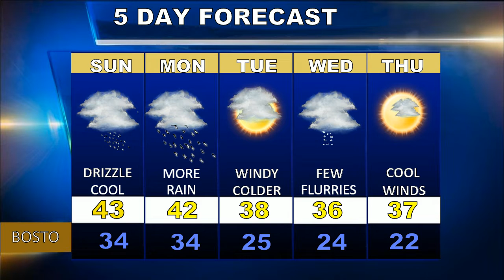Weatherblast Forecast Updated on 11/24/18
Inc'r clouds in Boston today